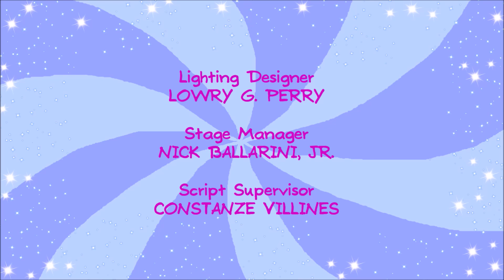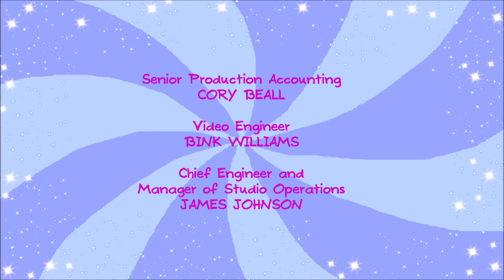Barney & Friends The Series (2023)💜💚💛🎵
Copyright to Dino-Mite Studios, CPTV, PBS and The Lyons Group